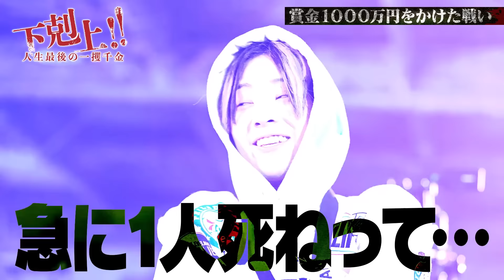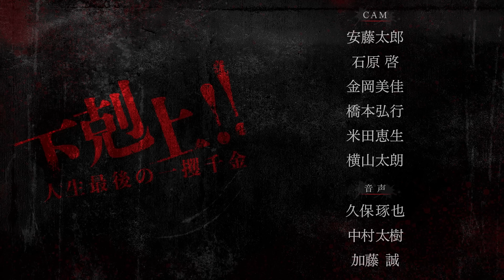【下剋上#3】ヒカル大爆笑？仲間はずれにされたクズの吉本芸人が面白すぎたww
↑この動画を見る前に見ておくとさらに下剋上が楽しめます。

今人気の「心理学解説するアプリ【Dラボ】」が下剋上公開記念で今だけ30%オフ！
下剋上をみて心理学に興味を持った方は是非！

※有効期限: 初回限定、動画公開日 〜 30日間

🎁『ヒカル下剋上』切り抜きTikTok　Nintendo スイッチ100台プレゼント企画🎁

ヒカルチャンネルで投稿されている「下剋上に関する」動画から、楽しい切り抜き動画を作って
TikTokに投稿して、いいね💗ボタンをたくさんもらおう

【企画内容】
TikTokで「ヒカル下剋上」をタグ付けして切抜動画を投稿、
1アカウントで1投稿の「いいね数」上位100名の方に「Nintendo Switch」をプレゼント

【応募方法】
ご自身のTikTokアカウントに「下剋上」の動画で面白かったシーンや好きなシーンを切り抜いて投稿してください！
※編集や加工ももちろんOKです。

【TikTok投稿締切】
2023年1月6日（金）23時59分迄

【プレゼント賞品】
1位～100位⇒Nintendo　Switch　（100台）

留意事項▼
①「ヒカル下剋上」をタグ付け動画が対象になります
②TikTokのヒカル公式アカウント（@hikarutktk）をメンションする
③1つのアカウントで切り抜き動画は何本投稿してもらっても良いですが、賞品は、同一人物・1アカウントにつき1つとなります
④投稿時の切抜動画は、ヒカルが出演してる下剋上の動画でお願いします。ヒカルチャンネルの下剋上の動画や、ヒカルが他のチャンネルに出ている下剋上に関する動画なら大丈夫です。
悪意のある動画（ヒカルの評判が下がるようなもの)は無効となります。
⑤応募期間中のいいね数、上位100名を当選者とします
⑥投稿締切後、TikTok「ヒカル下剋上」ランキング100位までにランキングされた方は、下記メールアドレスに申請してください
確認後、当選者に運営より、申込資料をメールにて送らせていただきます
★応募先・問合せ先(担当：サムライパートナーズ運営）

※応募対象者は、日本国内居住者、賞品送付先も日本国内限定。
※プレゼントは上位から優先して、審査の上、応募条件を満たした方に決定致します。
※万が一、当選案内の回答期限までに返信がなかった場合、当選は無効とさせていただきます。
※投稿していただいた動画やアカウント名は、動画内で使用させていただく場合がございます。
※賞品の発送にあたり、発送方法・発送日程・時間帯指定等のご希望にはお答えできません。
※都合により賞品の発送が、多少遅れる場合もございます。
※配達時にご不在であった場合は、宅配便の不在票にて、ご自身で再配達のご対応お願いします。
※保管期限内にお受け取り頂けない場合も再送は致しません。
※ご当選者様の住所、転居先不明・長期不在などにより賞品をお届けできない場合には、当選を無効とさせて頂きます。